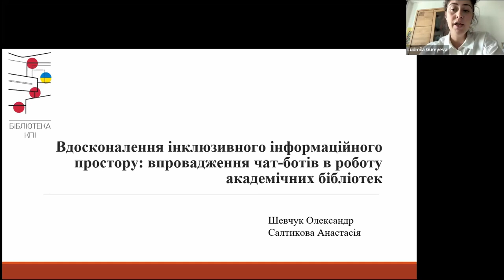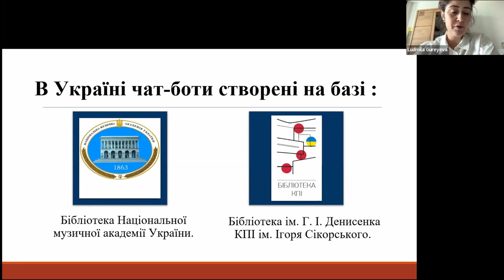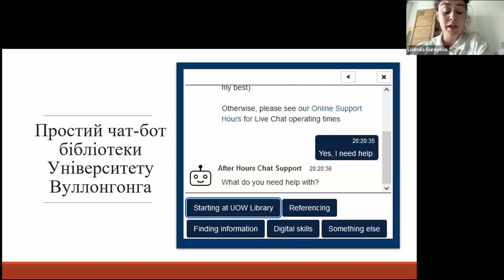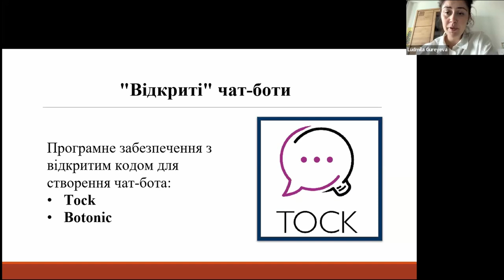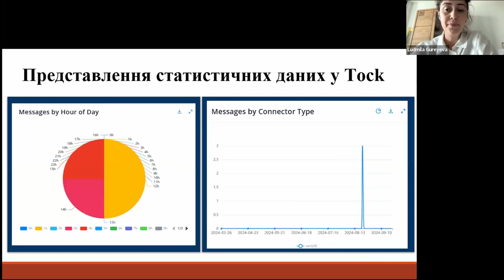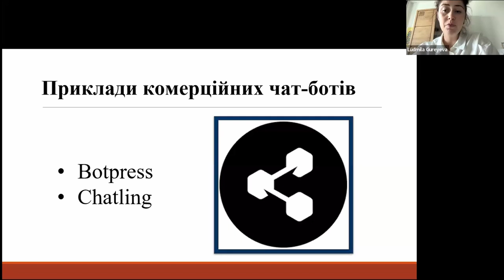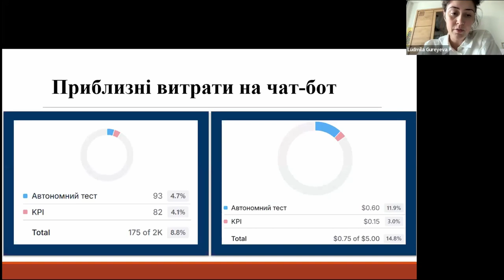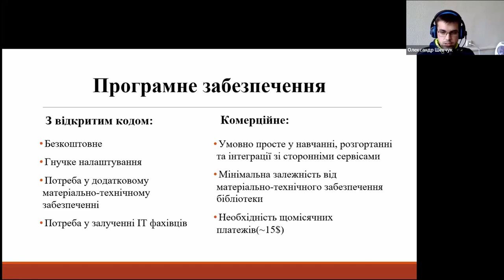UniLibNSD-2024. Шевчук О., Салтикова А. Вдосконалення інклюзивного інформаційного простору: …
Шевчук О., Салтикова А. Вдосконалення інклюзивного інформаційного простору: впровадження чат-ботів в роботу академічних бібліотек.

Шевчук Олександр
бібліотекар 2 кат.
Салтикова Анастасія
бібліотекарка 1 кат., Наук.-техн. б-ка ім. Г. І. Денисенка (м. Київ, Україна)
Вдосконалення інклюзивного інформаційного простору: впровадження чат-ботів в роботу академічних бібліотек [Improving the Inclusive Information Space: Introducing Chatbots into the Work of Academic Libraries]

У доповіді буде розглянуто використання чат-ботів у академічних бібліотеках. Наведено український та закордонний досвід їх використання. Наведено приклади комерційного та відкритого програмного забезпечення з відкритим кодом для створення чат-ботів. Наведено конкретні приклади які можуть використовуватись бібліотеками. Описано переваги і недоліки різних підходів до створення чат-ботів. Надано рекомендації щодо впровадження чат-ботів в роботу академічних бібліотек.